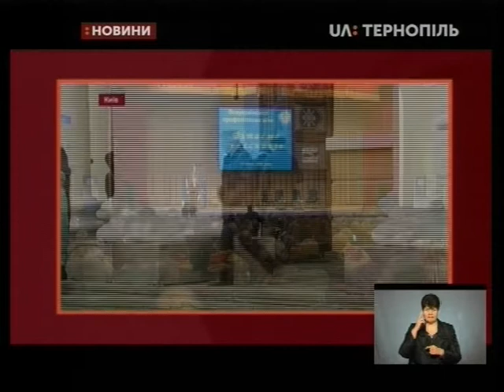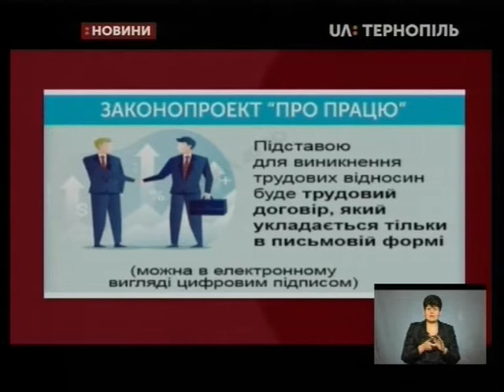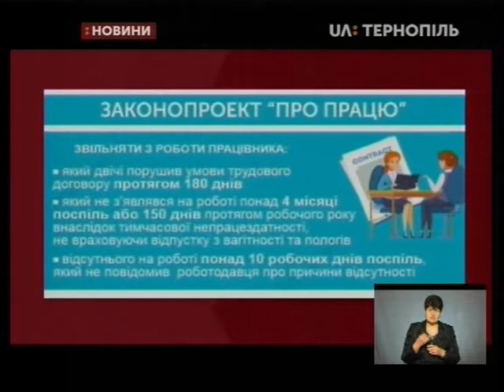16.01.2020. Новини. 19:00